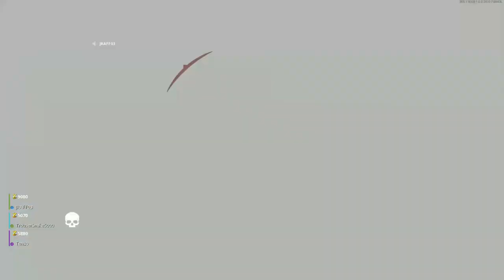Black Ops: Cold War - Zombies "Die Maschine" First attempt!!